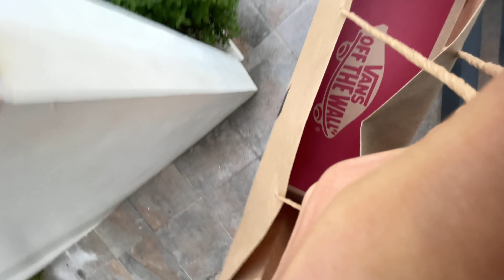La Bruha - Hindi Masarap